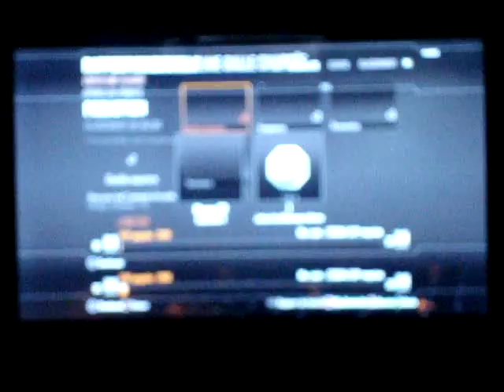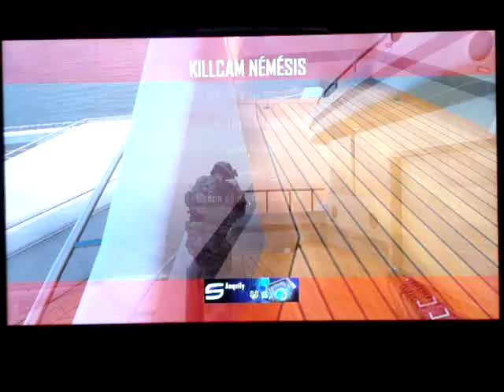black ops #4 une balle chargée gameplay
voici une balle chargée je suis pas très bon mais amusons nous ce n'ai pas grave:)